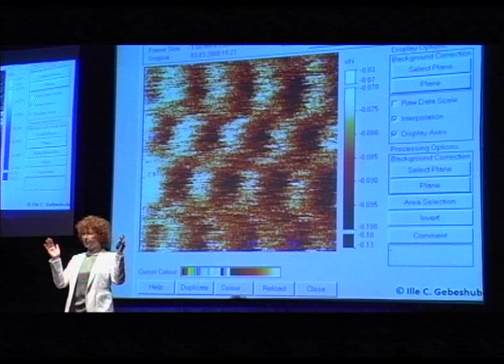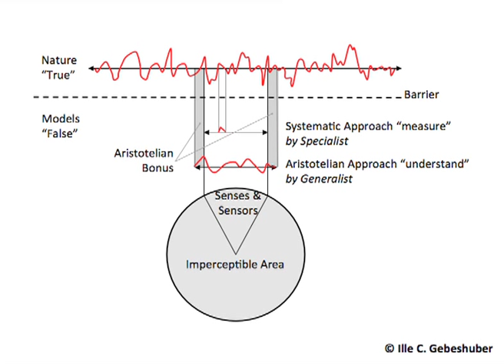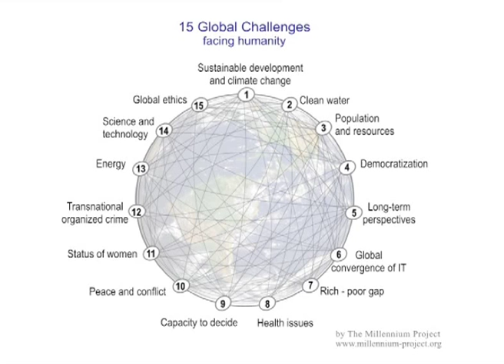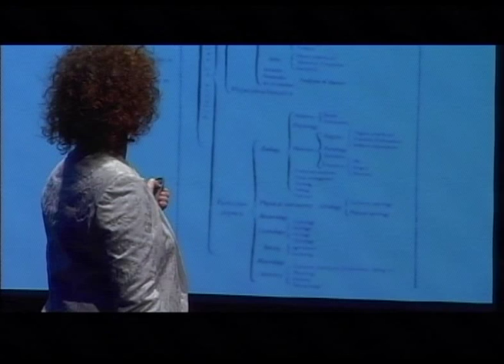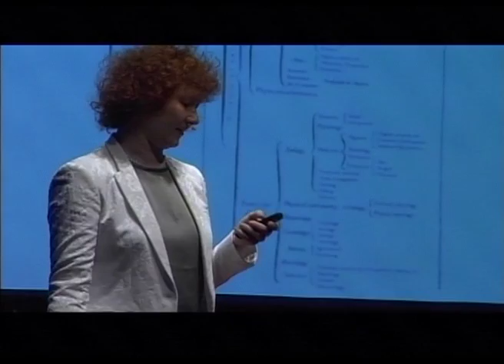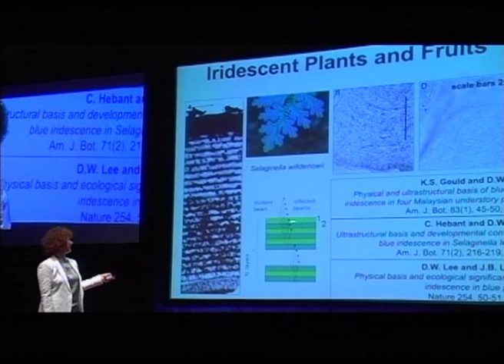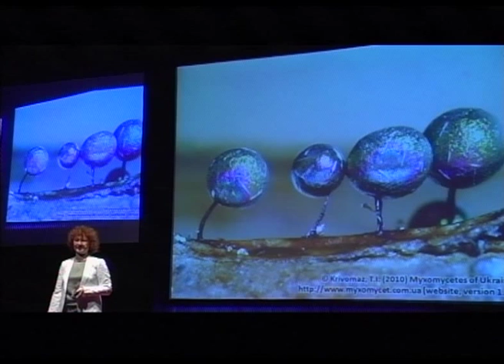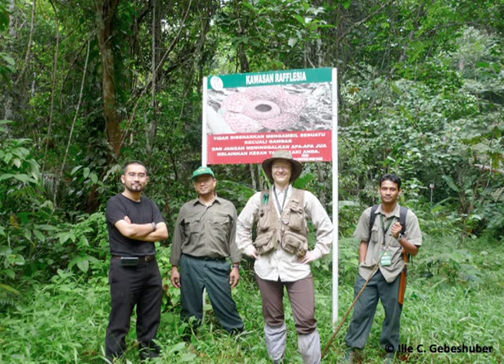A physicist in the rainforest | Ille Gebeshuber | TEDxKL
A Professor of Physics from Austria, she is an expert in Nanotechnology, Biomimetics and Tribology. Unlike most of her peers, her approach to science is wide and holistic, bridging over to biology, the arts and the social sciences. She is currently seconded from her permanent post at the Vienna University of Technology to Universiti Kebangsaan Malaysia (UKM), and serves on various international strategy boards, expert panels, editorial boards, scientific advisory boards. She published two monographs on biomimetics and nanotechnology.